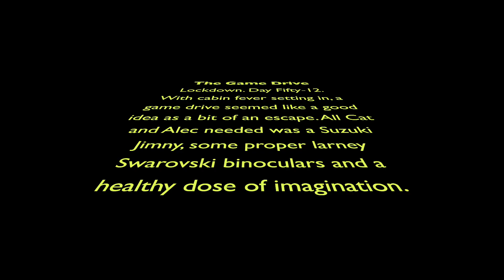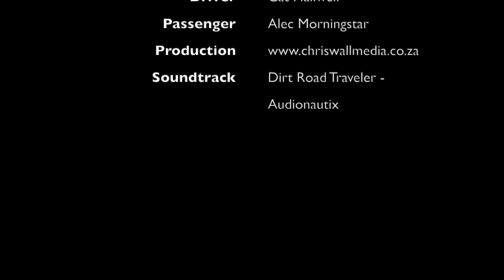The Jimny Chronicles - Garden Game Drive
Going for a game drive during lockdown is possible, sort of. Imagination is key.

Create your own Suzuki-related lockdown video and you can win R1500 in cool vouchers - use the hashtag